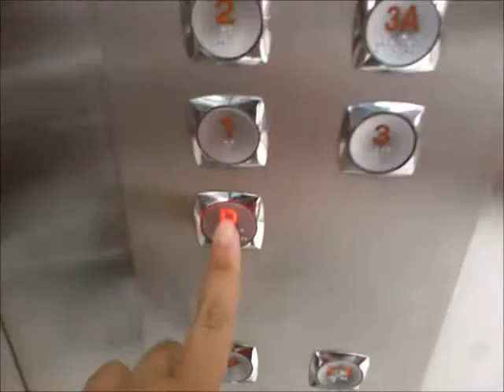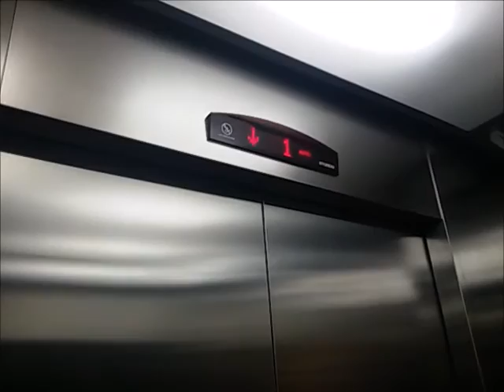Hyundai Traction Scenic Lift - MD Plaza, Bandung